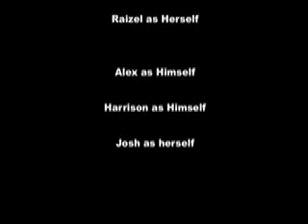The John Show- FINAL DESTINATION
The john show is usually a blog... but THIS ONE IS FINAL DESTINATION